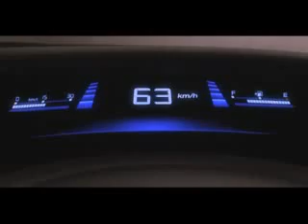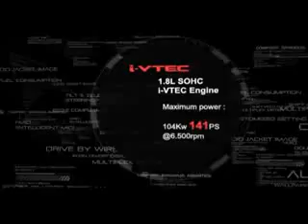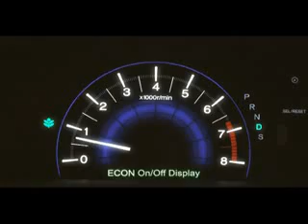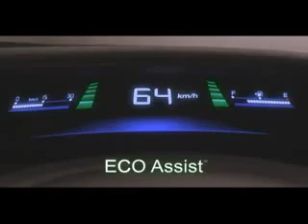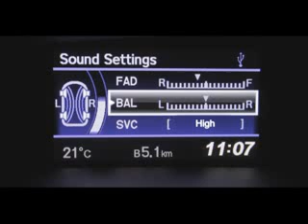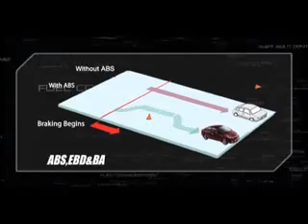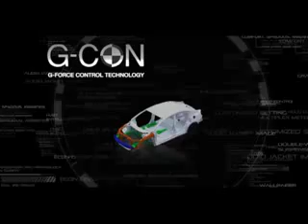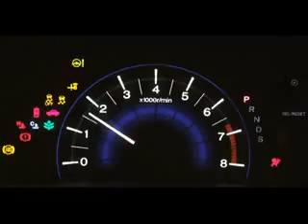All New Civic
REVIEW ALL NEW HONDA CIVIC